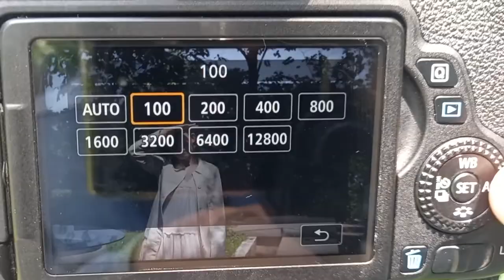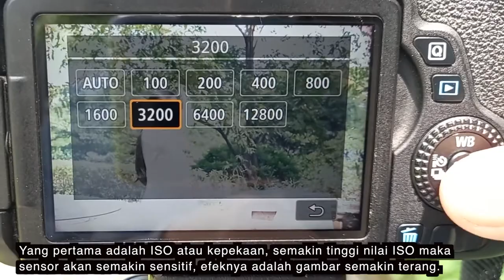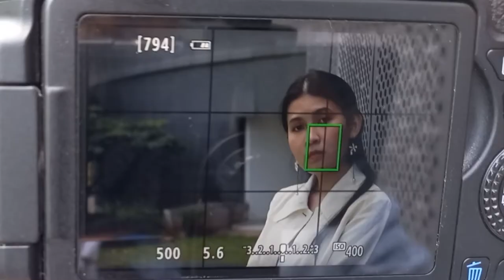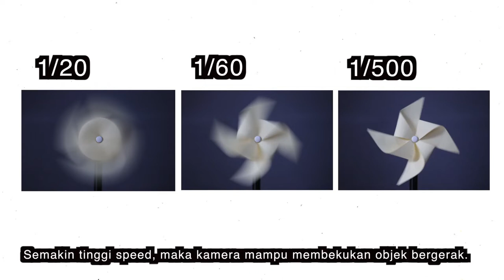Belajar Cepat Dasar Fotografi - Segitiga Pencahayaan (Exposure Triangle)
Video 3 menit ini membahas secara singkat dan praktis prinsip fotografi dasar (basic photography) dengan pengaturan segitiga pencahayaan (exposure triangle).
Setelah paham karakter komponen ISO, Aperture, dan Shutter speed, kalian bisa memilih mode PRIORITY agar mudah dan efisien. Pastikan pengukuran cahaya (metering) sudah sesuai keinginanmu, apakah ingin standar/normal, terang ataupun gelap. Kamu bisa mengatur metering ini di tombol kompensasi (exposure compensation).

Terima kasih Jenjen yang sudah membantu, bisa di-follow di IG: jenniferodelia